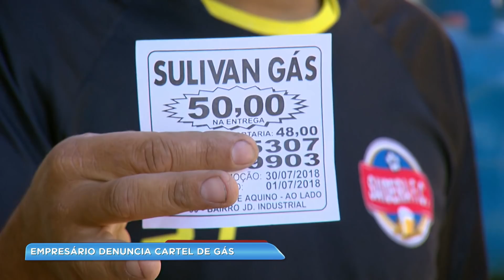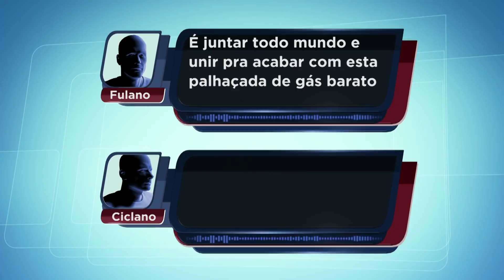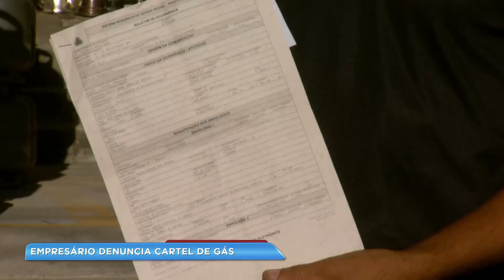Formação de cartel é denunciada em Contagem, na região metropolitana de BH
Empresário denuncia formação de cartel na venda do gás, em Contagem. Por vender o produto abaixo do preço comercializado pelos concorrentes, ele foi difamado e sofreu ameças. Um boletim de ocorrência foi registrado.